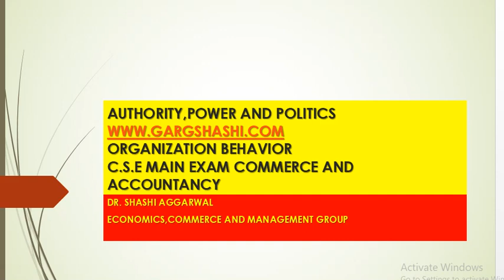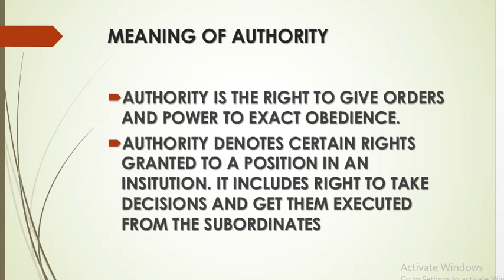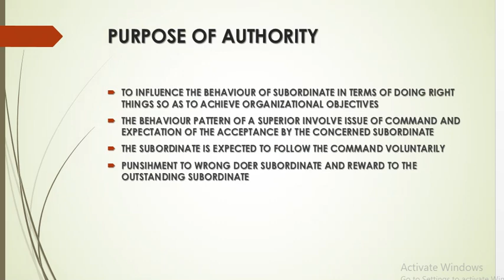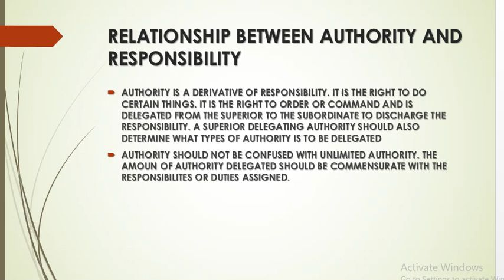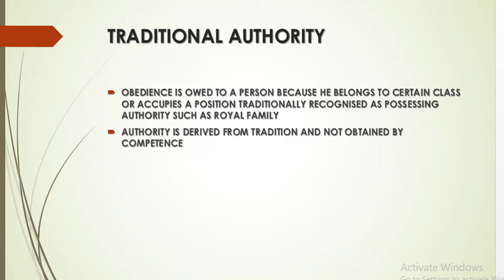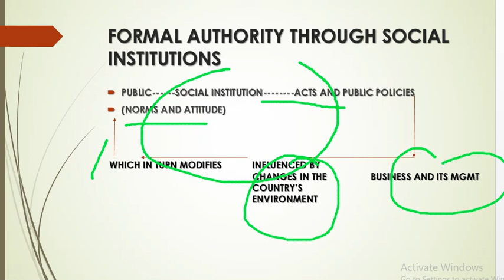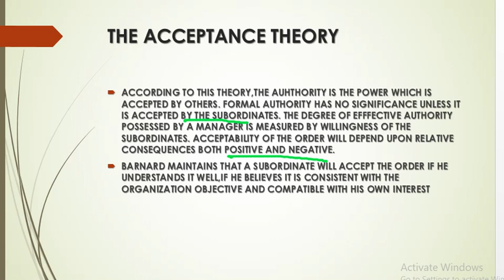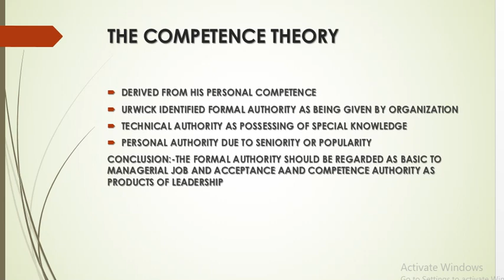MEANING.SOURCES AND KINDS OF AUTHORITY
SHASHI AGGARWAL CHANNEL PROVIDES VIDEOS ON ECONOMICS.COMMERCE AND MANAGEMENT SUBJECTS.